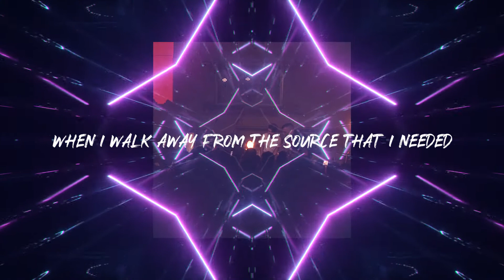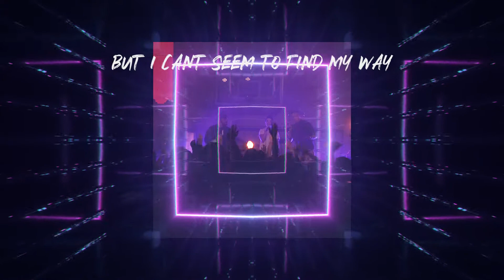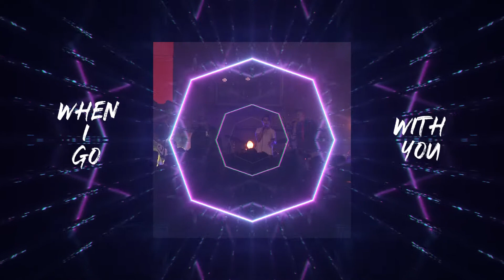Band Lyric Video - B List Boys